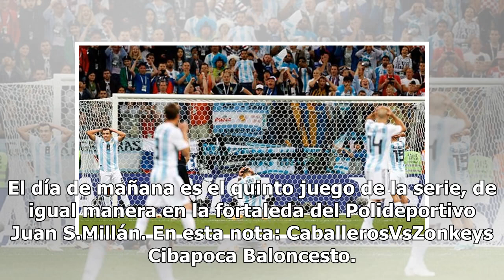Nuevo descalabro deja a Caballeros al borde de la eliminación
Culiacán.- El cuarto partido de la serie de playoffs entre Caballeros de Culiacán y Zonkeys de Tijuana se llevó a cabo en el Polideportivo Juan S.Millán. El día de ayer Zonkeys se llevó el tercer juego para ponerse al frente dos 2-1 en la serie, que ganará el primero que consiga cuatro victorias. Al...